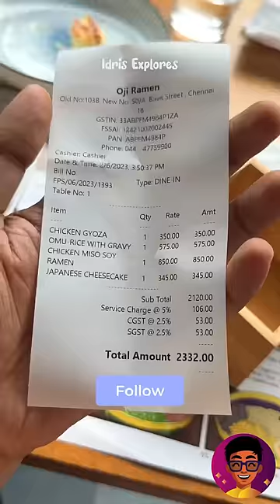Chennai la இந்த RAMEN Noodles 🍜 ₹950 ah?!🤯🇯🇵| Idris Explores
Share & Ask ur Friend for RAMEN!🍜🤩
🔴NOTE : This place serves PORK, and it’s NOT Halal!❌🙅‍♂️
📍OJI Ramen @oji_ramen
- no 103B, Old, New No: 50/A, Bava Street, Alwarpet, Chennai, Tamil Nadu 600018
💰Price Details
Chicken Gyoza - ₹350
Chicken Miso Soy Ramen - ₹850
Omu Rice with Gravy - ₹575
Japanese Cheesecake - ₹345

Idris Explores ❤️️